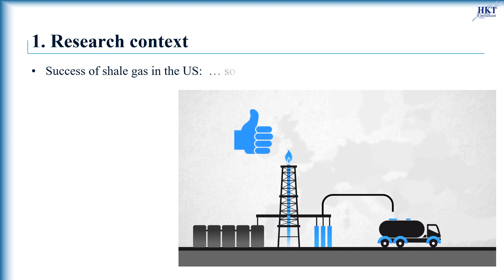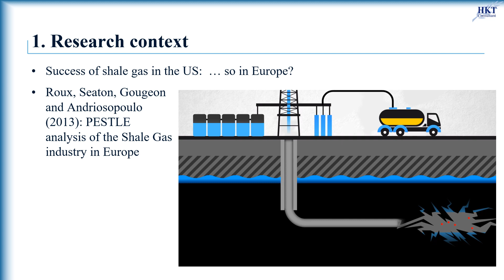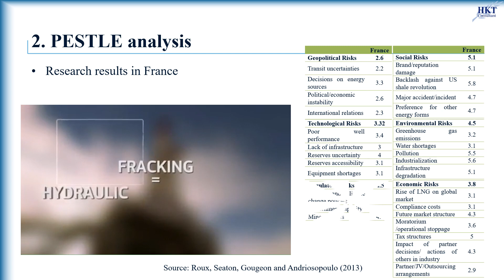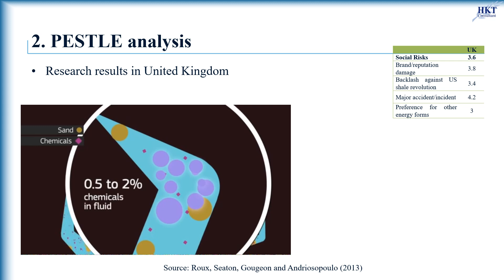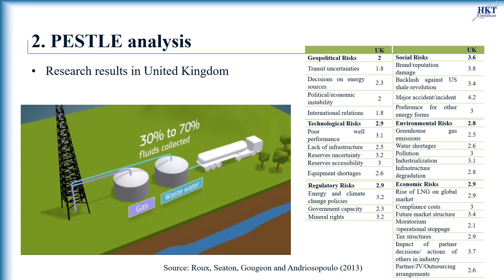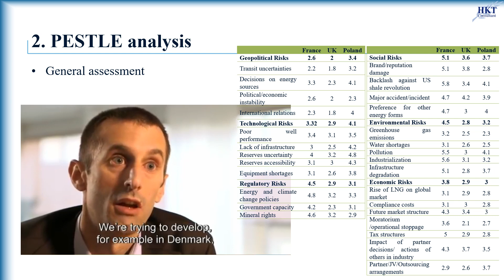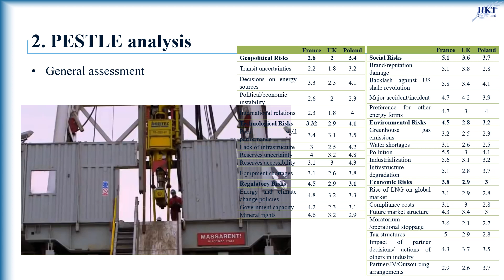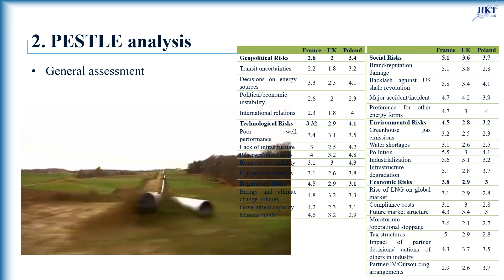PESTLE analysis of the Shale Gas industry in Europe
The success of shale gas in the US has prompted companies to examine the possibilities of replicating the shale gas production and market in Europe. There are significant shale gas reserves in Europe, with technically recoverable shale gas resources estimated at approximately 18 trillion cubic metres (m3) (EIA, 2011). However, exploitation of shale gas to date has been limited and there is no commercial production at present (AEA, 2012a). This is because there are unique challenges for companies seeking to invest in shale gas development in Europe (Boersma and Johnson, 2012). The geology is less favourable to shale exploration. There is greater population density in much of Europe compared to the US. Moreover, legal issues, fiscal realities, land use particularities, cultural approaches, environmental and energy priorities, and the lack of an experienced service industry for unconventional drilling add to the challenges (Steven, 2010). Further adding to the mix is the considerable environmental skepticism and opposition across Europe regarding shale gas drilling – and this opposition was further influenced by the widespread European viewership of the documentary film “Gasland.” (Rham, 2011). Key questions remain unanswered, for we do not yet know with any degree of clarity what shale gas will cost to produce nor have commercially viable amounts of shale gas been extracted in Europe.